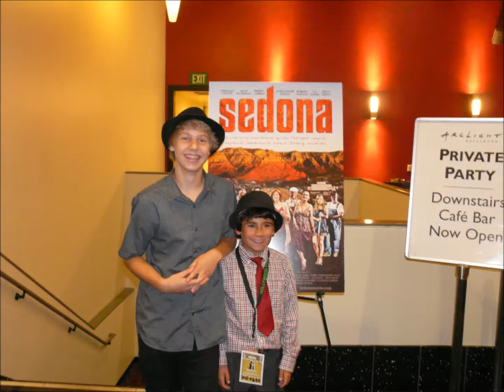Sedona Premier at ArcLight Hollywood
Sedona

The movie focuses on two inspiring stories of self-discovery that intertwine over a day in mystical Sedona.  One follows successful advertising executive Tammy (Frances Fisher) on her birthday as she drives from Portland to Phoenix to land the biggest client of her career.  A wrong turn gets her lost and takes her into Sedona by mistake, where a local tour plane runs her off the highway right in the middle of town during an emergency crash landing.  She's forced to wait in Sedona while her damaged car is repaired.

Across town, uptight lawyer Scott (Seth Peterson), vacationing with his partner Eddie (Matthew J. Williamson) and their two young sons Denny (Trevor Sterling Stovall), Jeremy (Rand Schwenke), embarks on a family day hike out in the forest among the majestic red rocks.  Eddie has brought workaholic Scott to Sedona for some rest and relaxation.  They wind up in an unexpected frightening adventure out on the hiking trails when their 7-year-old Denny gets lost.  The ensuing frantic search for the little boy sends Scott into a profound life-changing journey that forces him to examine his priorities and determine what's truly important in life.

Meanwhile, Tammy unwittingly begins a spiritual transformation of her own as she encounters an array of quirky locals, each touching her in different meaningful ways.  A string of bizarre coincidences spirals her out of control, leaving her haunted by her past and forcing her to face her demons head on.  Letting her guard down, she confronts the implausible possibility that she has been brought to Sedona for a greater purpose.